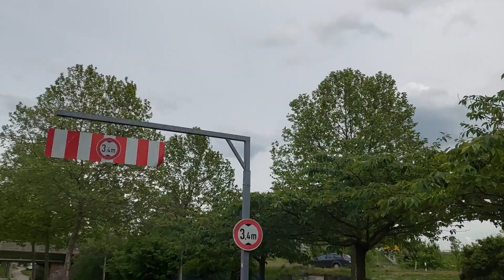ဥယျာဉ် ဂျာမနီလမ်းများ 736